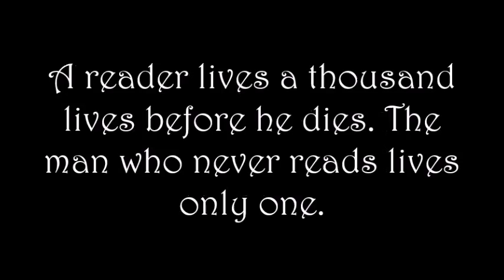To all the Writers on Wattpad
A book to all the people who want to write something but can't come up with anything